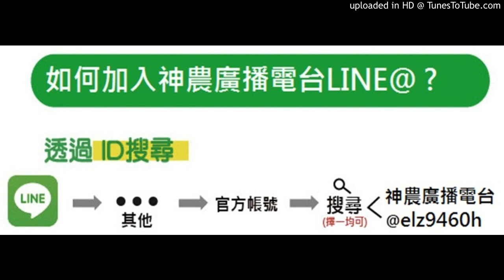神農補給站 20180125 (下)